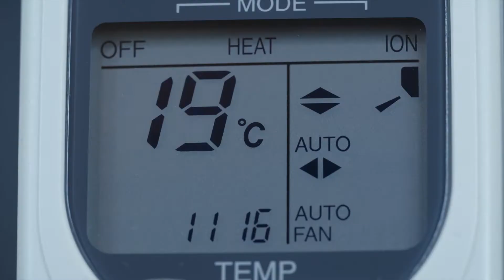RESPIRA®, an intelligent ventilation control system | Sistema inteligente de control de ventilación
RESPIRA® is an artificial intelligence system that make it possible to set up an ideal ventilation strategy for metro networks, in terms of improving comfort and energy efficiency. The new system, developed by SENER, takes into account the temperature perceived by passengers and metro workers by defining several criteria and reading parameters in real time, such as the temperature, humidity and indoor air quality in the stations and electricity consumption. These data are used by a dynamic algorithm to predict the environmental conditions inside stations (depending on the weather forecast, expected ridership levels and other factors) and then apply a mode of operation to each fan with the goal of improving the heat index while also minimizing electricity consumption.

RESPIRA® es un sistema de inteligencia artificial que permite establecer la estrategia óptima de ventilación para cada una de las líneas de una red de metro, en términos de mejora de confort y eficiencia energética. Este sistema, desarrollado por SENER, tiene en cuenta la sensación térmica de los pasajeros y trabajadores del metro a partir de la definición de varios criterios y de la lectura de variables en tiempo real, como la temperatura, la humedad, la calidad del aire interior en las estaciones y el consumo eléctrico. Con estos datos, un algoritmo dinámico de predicción de las condiciones ambientales en el interior de las estaciones (en función de la previsión meteorológica y del servicio previsto, entre otros) es el encargado de aplicar un modo de funcionamiento a cada ventilador con el objetivo de mejorar la sensación térmica y optimizar, a su vez, el consumo energético.